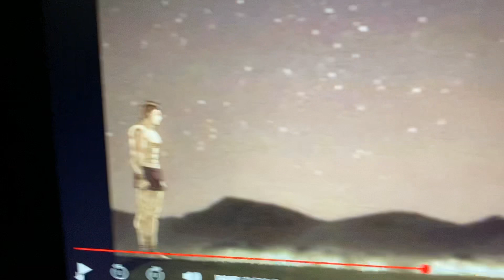This is Why you need to watch S1 & S2 OF BAKI!!!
This is important for BAKI FANS!